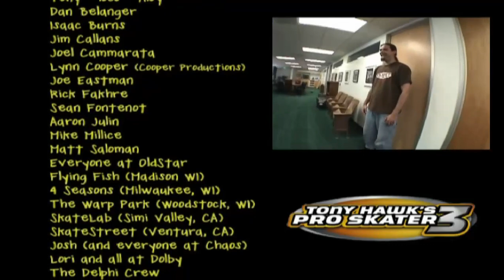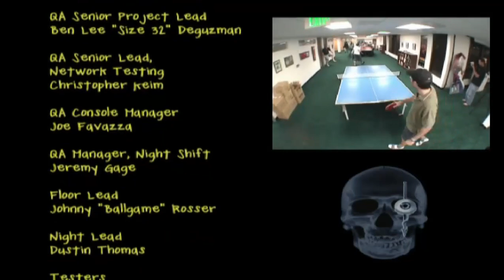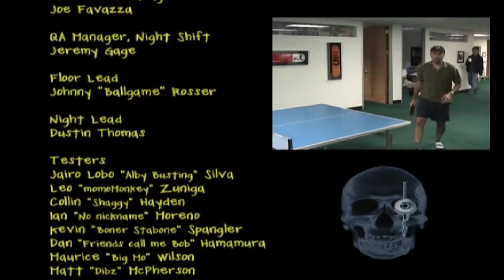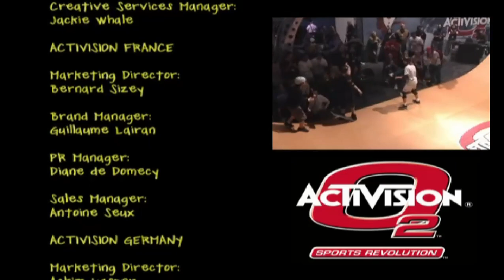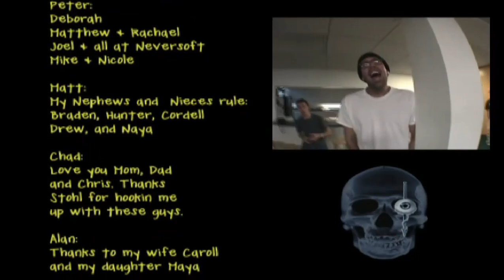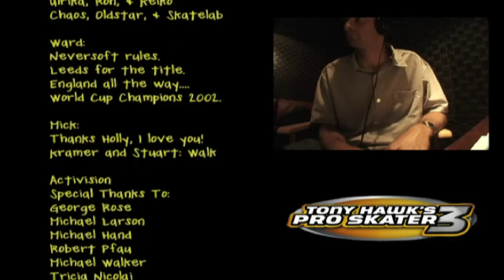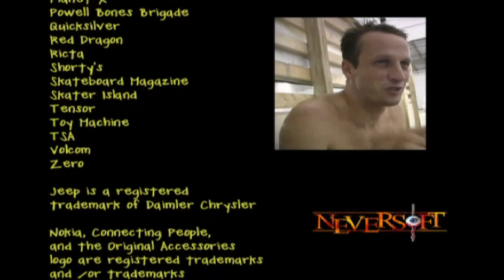Tony Hawk's Pro Skater 3 - Longplay